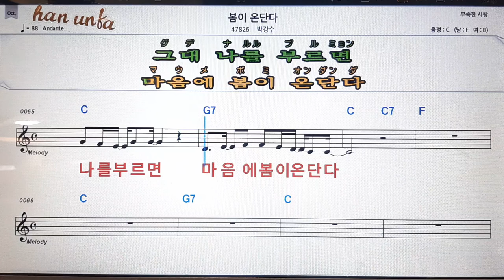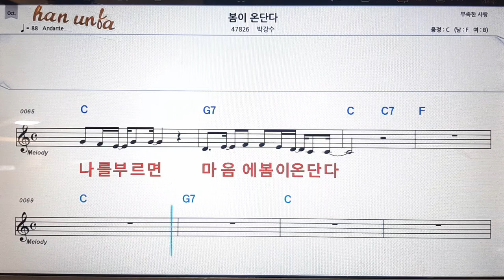봄이 온단다/박강수💋노래 반주*기타 코드 악보*가라오케💕Karaoke*Sheet Music*Chord*MR